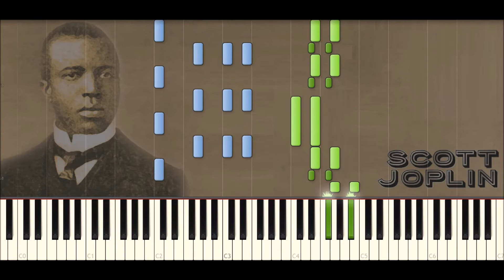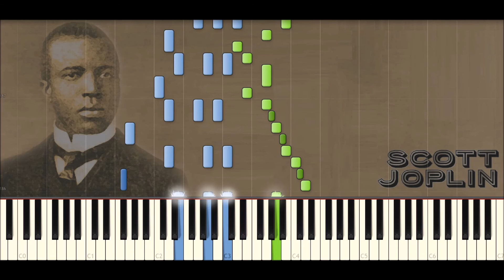Scott Joplin Piano Rags: Original Rags | Ragtime #15 (Piano Tutorial)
Piano Rags is a 1970 ragtime piano album, consisting of compositions by Scott Joplin